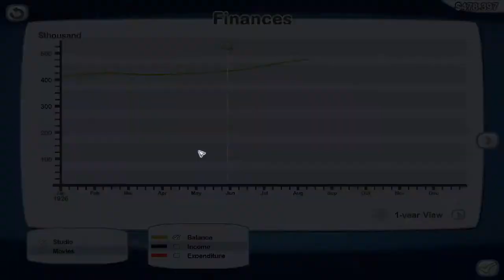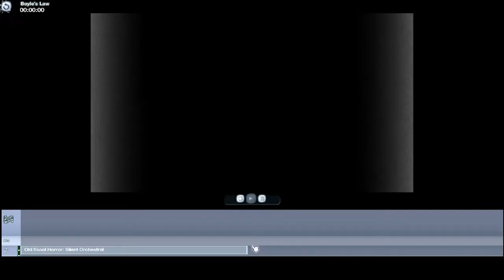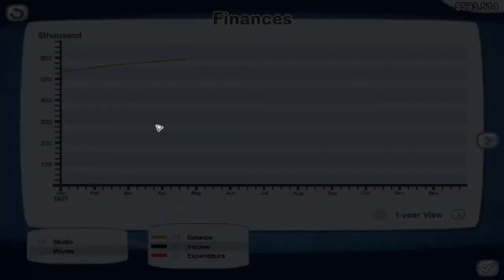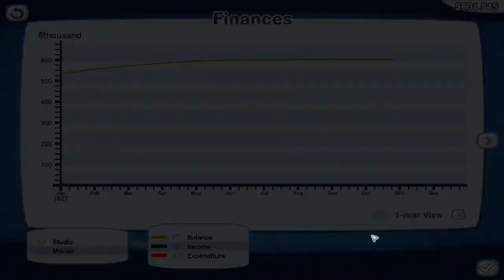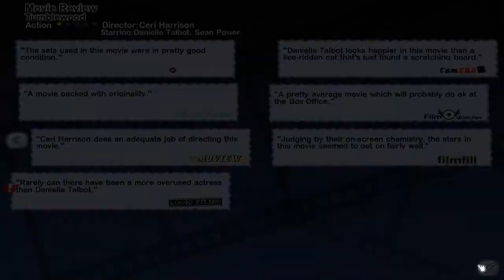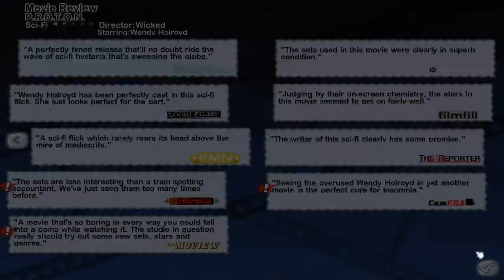The Movies: Stunts & Effects - Episode 5 - Wild Wild West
Lights, camera, action! Welcome to The Movies, a game where you manage your own movie studio. We're going to try and be the most successful studio in Hollywood, which is no easy task - the movie industry is cruel and unforgiving. Thankfully, we also have the Stunts & Effects expansion pack installed, which will give our films a little more oompf. It's showtime!

Get it on Amazon/eBay.

Hey there, I'm Twisted, and I'm one half of this channel! If you decide to subscribe you can expect two new videos every day - Let's Plays, first impressions, reviews, previews, playthroughs, walkthroughs and gameplay of new releases and of my all-time favorites. All games featured on the channel, be they AAA or indie, are PC games, and the link to buy them (or download them for free) is usually in the description. Thank you very much for watching (and reading this description) and I hope I'll see you again.